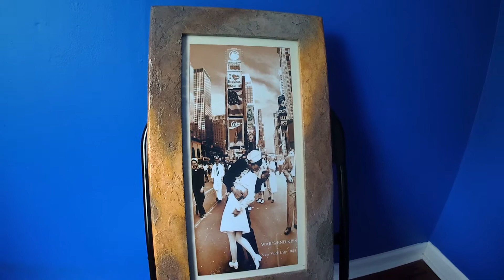new york frame